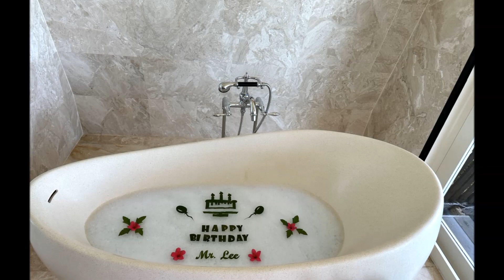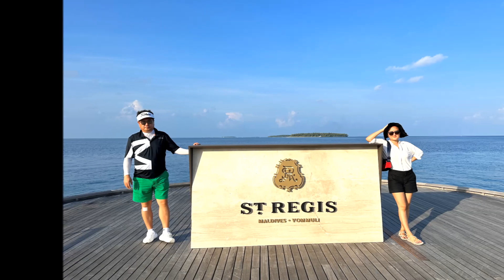이도준 선장 몰디브 낚시 EP 3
이도준 선장과 함께 떠나는 바다낚시